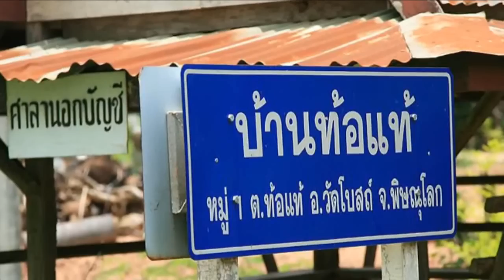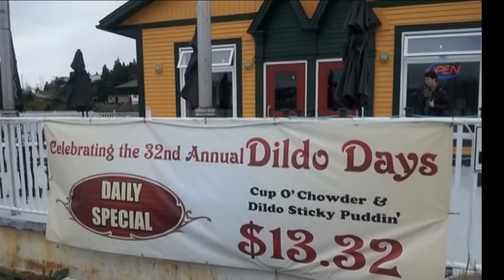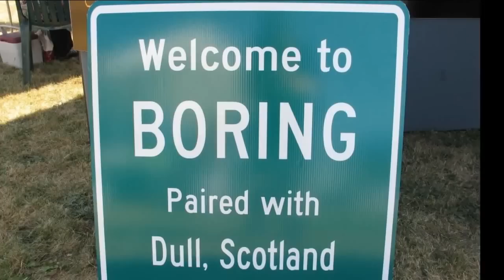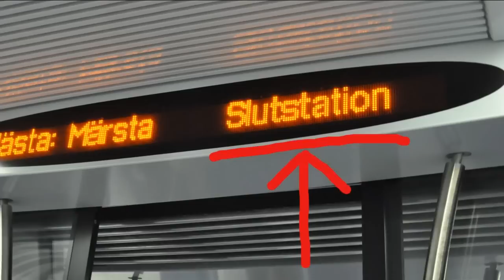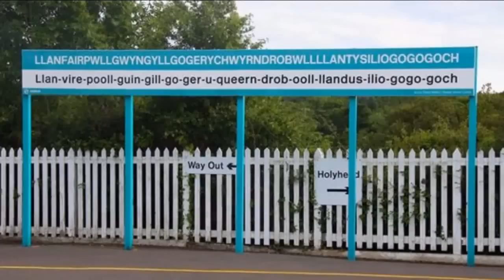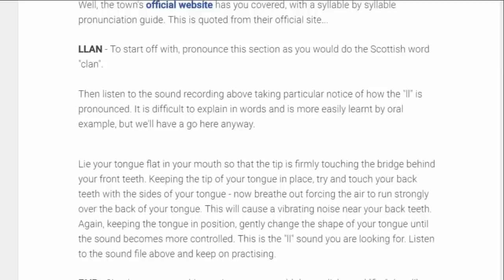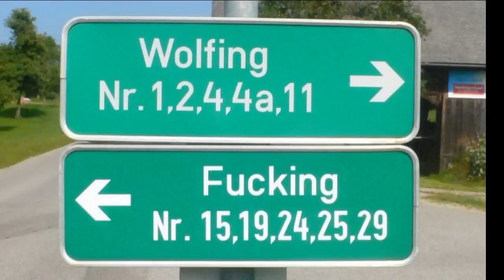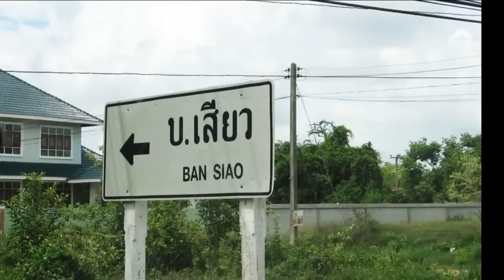7 สถานที่ ที่มีชื่อแปลกๆ (18+) สาระแทบไม่มี [P269]